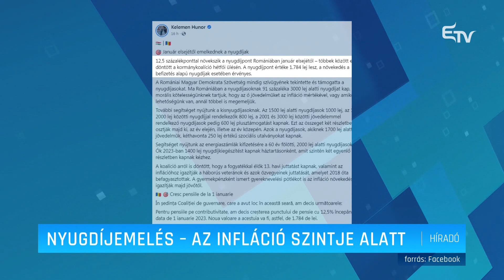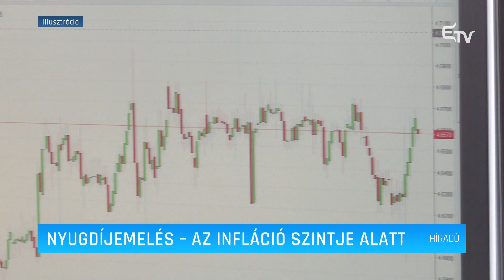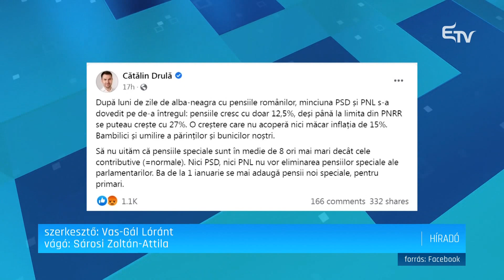Nyugdíjemelés - az infláció szintje alatt – Erdélyi Magyar Televízió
Megállapodásra jutottak a kormánykoalíciós pártok vezetői a jövő évi nyugdíjemelés kapcsán. Ennek értelmében, az időkori juttatás 12 és fél százalékkal nő 2023 január elsejétől.